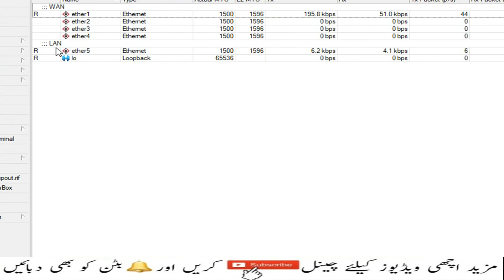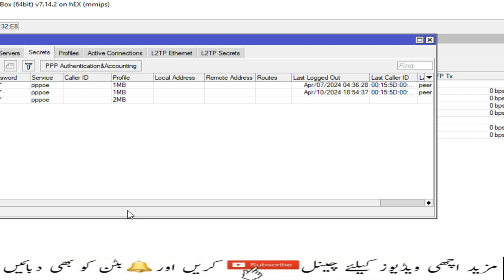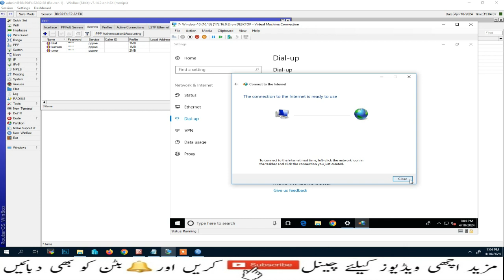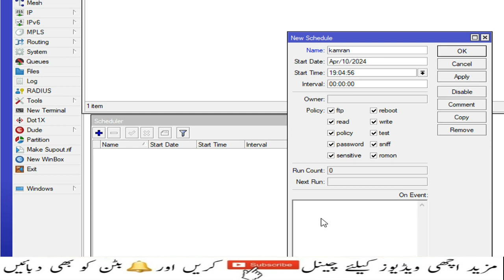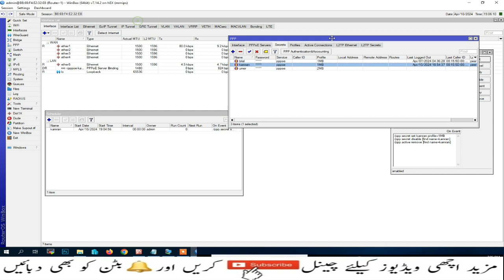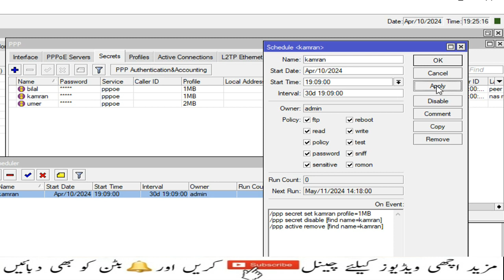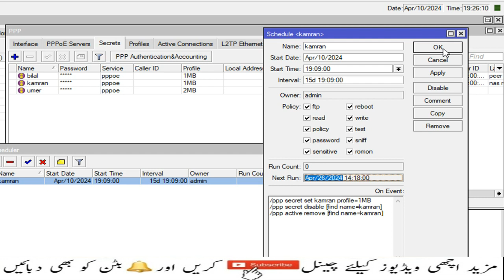How To Auto Disconnect PPPOE User in MikroTik | MTCNA | Lecture-46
Script.

/ppp secret set XYZ profile=1MB
/ppp secret disable [find name=XYZ]
/ppp active remove [find name=XYZ]